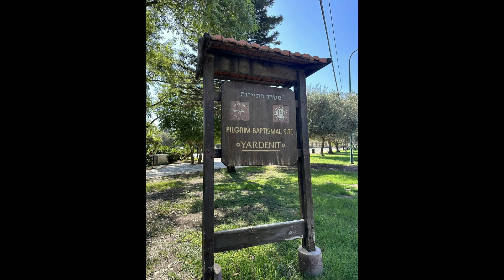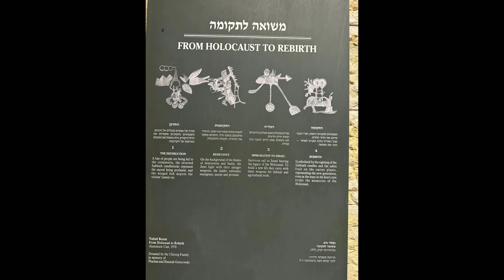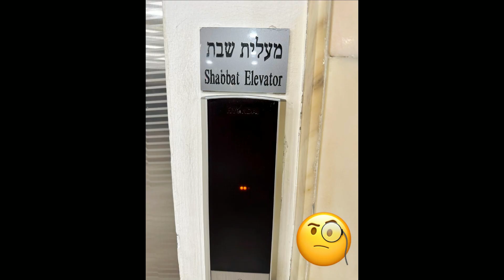Algunas Imágenes de Nuestro Paseo Por Israel - Juan Manuel Vaz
Esperamos poder volver pronto y hacer muchos vídeos para compartir.